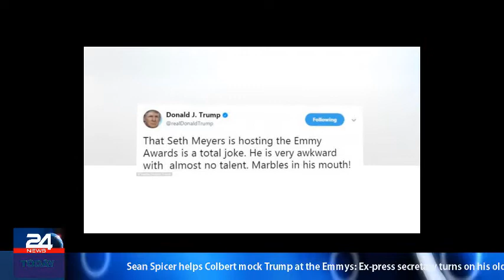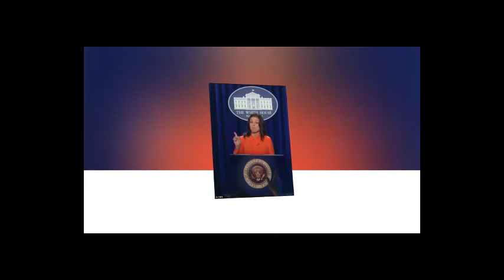Former White House press secretary Sean Spicer made a surprise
Sean Spicer helps Colbert mock Trump at the Emmys: Ex-press secretary turns on his old boss with shock cameo as late-night host ridicules 'morally corrupt' President at the start of celeb hate fest.
Former White House press secretary Sean Spicer made a surprise cameo appearance at the 69th Emmys and helped Stephen Colbert mock his old boss President Trump.
He was wheeled out on a White House-esq podium and re-created his now infamous Trump inauguration claim that it was biggest attendance in history.
Spicer appeared after Colbert unleashed a blistering string of jabs about Trump, calling him a 'morally corrupt anti-hero,' a 'whiter Walter White'.
The Late Show host also performed a song which included the lyrics 'treason is better on TV' while flashing a shot of Trump and Vladimir Putin. He also took a shot at his failure to win the popular vote during the election.
Spicer and Colbert were joined by a long line of celebrities who criticized the president and his policies throughout the three-hour CBS broadcast, where politics was placed firmly in the spotlight.
Jane Fonda and her 9 to 5 costars Lilly Tomlin and Dolly Parton called him a bigot while Alec Baldwin slammed Trump for his unsuccessful Emmy nominations in the past for The Apprentice - as he picked up the Best Supporting Actor award for his impression of the president on Saturday Night Live.
He said: 'I suppose I should say, at long last, Mr. President, here is your Emmy.'
Colbert opened Sunday's Emmys ceremony with a musical number that touched on climate change, news media and included Julia Louis-Dreyfus, dressed as her foul-mouthed fictitious president Selina Meyer from 'Veep,' singing 'Imagine if your president was not beloved by Nazis.'